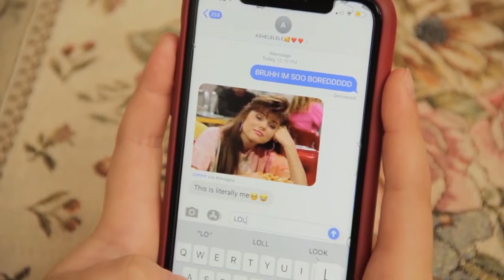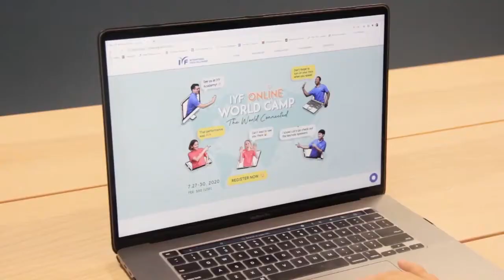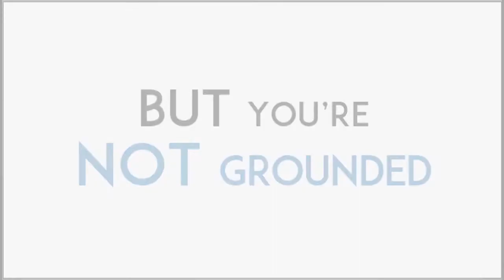Join the 2020 IYF Online World Camp 1